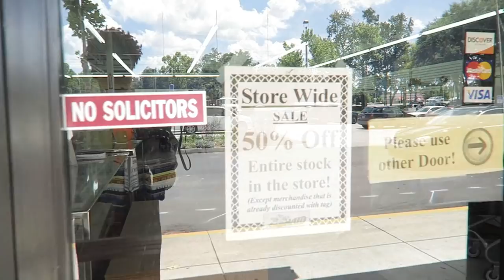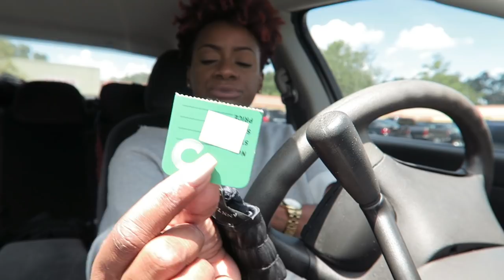LOST FILES - Thrifting a Wedding Dress? | Rush Our Fashion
Hey Guys!
I was deleting some files on my computer, and ran across these lost thrifting files. The last time I shared some lost files with you guys, you really seemed to enjoy them.